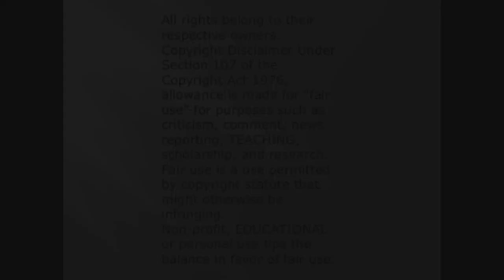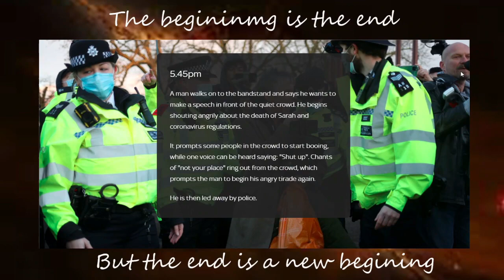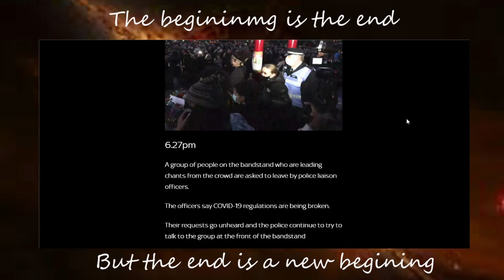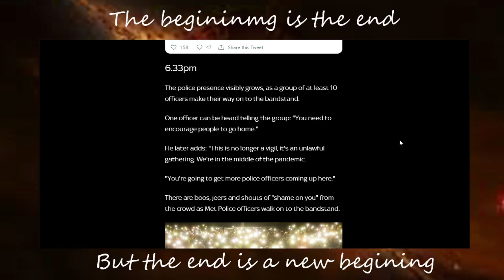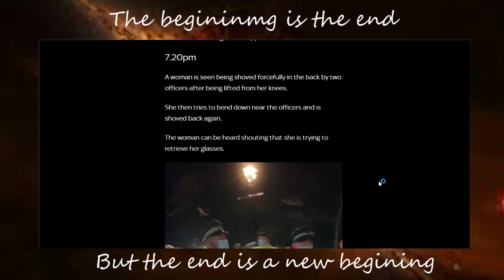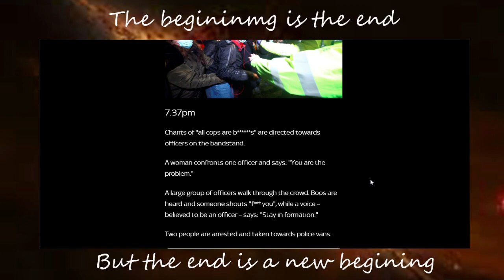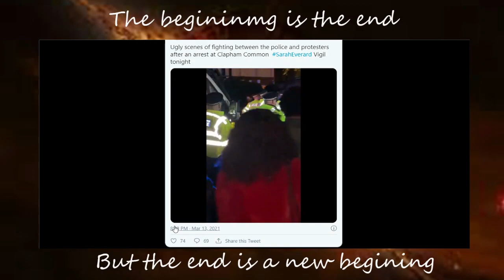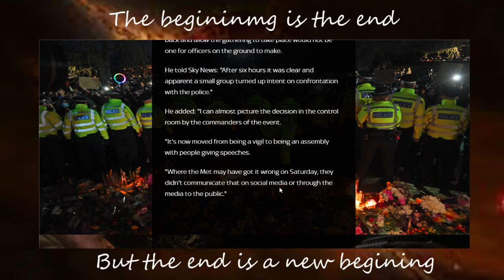the truth about Sarah Everard's vigil !!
This video is NOT to go against the vigil or the idea of it, it is not to go against womansrights, or to call ACAB to the police. It is to say sarahsvigil got highjacked by people and their political takes rather than remembering Sarah and her life or quite reflection about the issues involved in this case. it is a long video but a worth while one. This isn't to attack any political opinions ether, it is to point out my and actual experts opinions about what happened at the vigil.